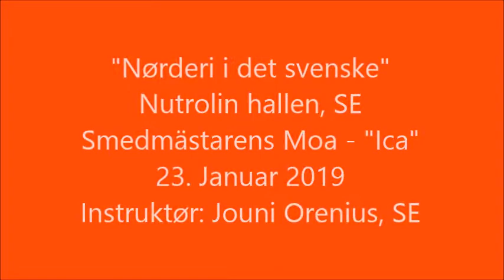Ica 230119 C